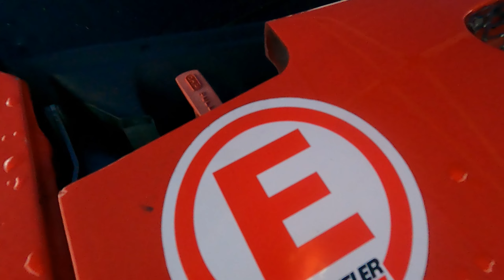СДЧ ДЕНЬ 1. ПЕРВЫЕ ТРЕНИРОВКИ. SILVIA S14 2jz ИЗ БЕЛАРУСИ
Сочидрифтчеллендж. Мы начинаем! СДЧ день 1.
Первые тренировки, дрифтовый понедельник и обзор silvia s 14 2jz из Беларуси.